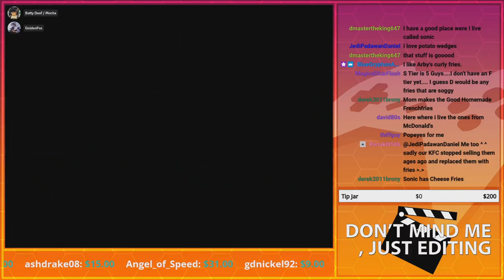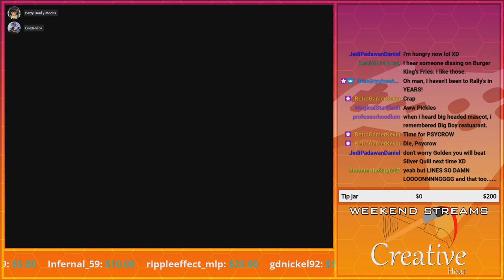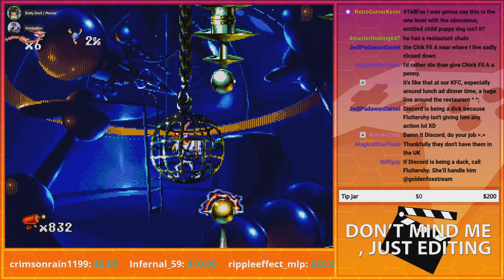Bungie Jumping! WEEE! | GoldenFox Plays Earthworm Jim (Sega Genesis) Pt. 3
Snot a Problem was my favorite stage, despite how gross it was. Can't say much about Level 5.